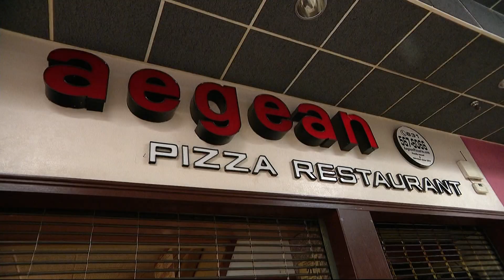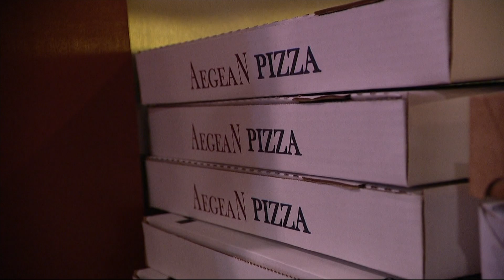Community mourns the closing of Holbrook's Aegean Pizza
After 50 years of service, Holbrook’s beloved Aegean Pizza has closed for good.